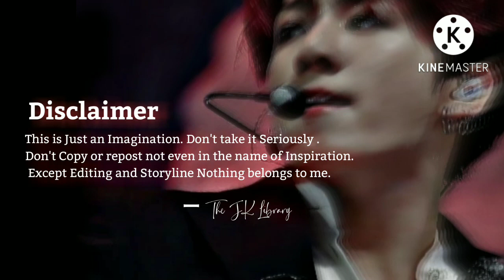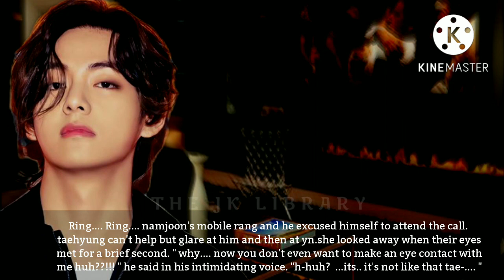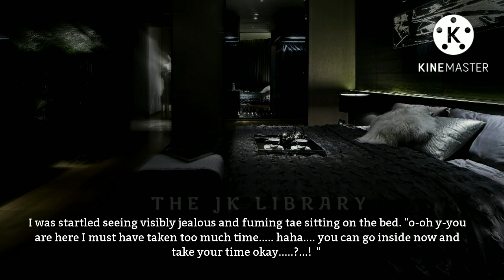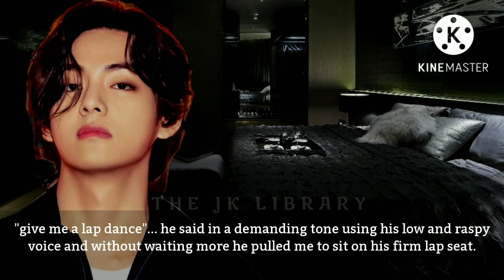Taehyung ff | when your cold mafia husband tells you to ride out of jealousy | The JK Library | Tae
Taehyung ff | when your cold mafia husband tells you to ride out of jealousy  | The JK Library | BTS ff || BTS || Hot

Posted on : 1 July 2022
Writer : The JK Library
 Type : oneshot
 Theme : Young Love

The JK Library
The JK Library 2

 Ĺîké, ćômmèñť äñď śübscribė ❗️❗️

 : Arrange marriage series

: Understanding ff

: Oneshots

: Bts edits

link on my channel ❤

Stay safe
Borahae💜💜